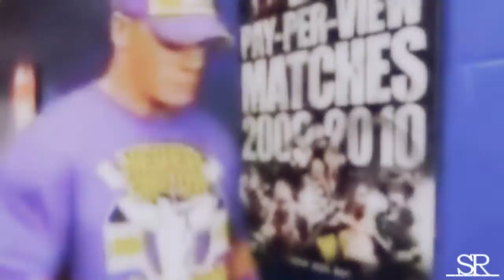John/Candice | A drop in the ocean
reuploaded xD
Couple: John Cena and Candice Michelle